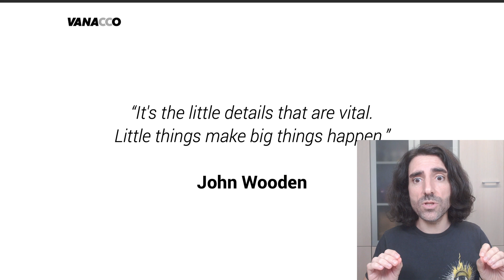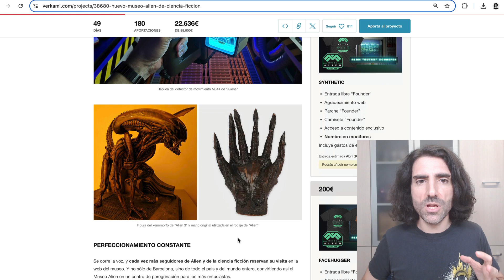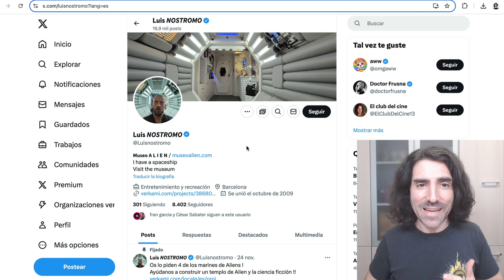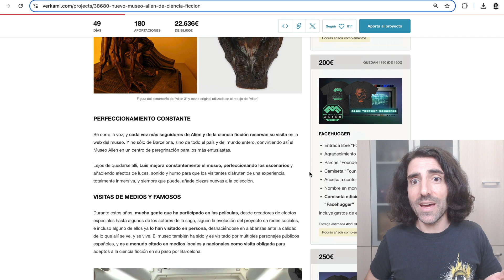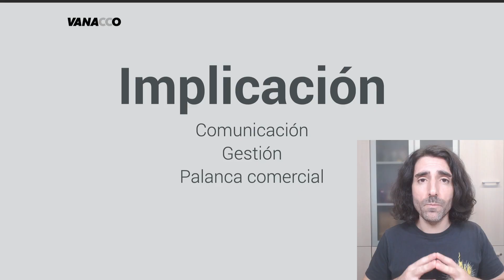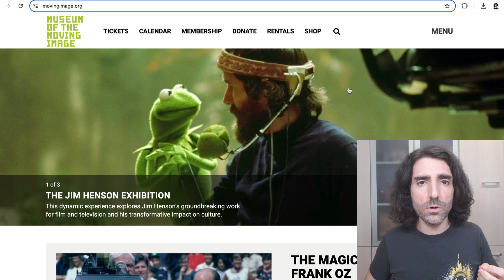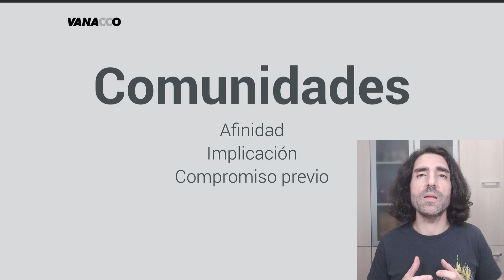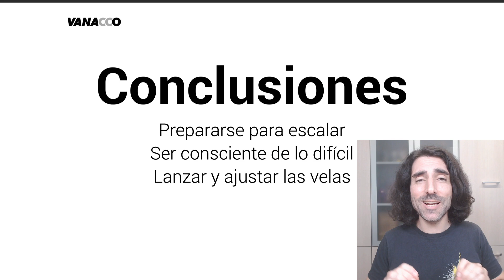GRANDES PROYECTOS: De Alien a los Muppets 👽 🐸 | Vlog #804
¿Cómo gestionar grandes proyectos en crowdfunding? 😱 Lo vemos con el ejemplo del Museo Alien de Barcelona y mucho más. 💥 ¡Vamos allá! 👍🏼

Para ver los enlaces del vídeo puedes acceder al contenido